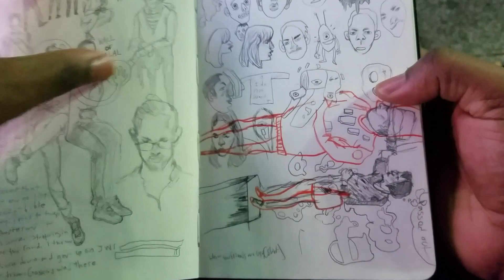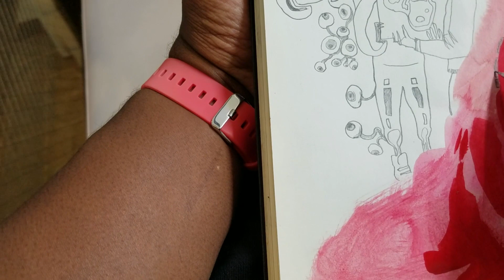Last night in Tokyo || Green Boner Guy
This was my last night in Tokyo. In this one, I finish the sketch I started yesterday, come across a bunch of weirdos in costume (who were there for some sort of Halloween celebration), and talk about my Japan experience in general.

Now I'm sitting in an airport on my way to Bangkok. Travel vlog tomorrow.

Tools I used in this video:

Staetdler 2B .5 lead mechanical pencil

Watercolor pan (not the exact one I used but this one will do)

Synthetic paintbrush (the brand I use was discontinued)

Mitsubishi 7H pencil pencil

Japanese inkbrush (this brand is close enough)

Moleskine watercolor sketchbook

LiveDraws every Friday at 9PM EST.

I'm 1/2 of a podcast called DuBL D's.

F.A.Qs- What do you use to record? I use a Canon Powershot G7X or my phone if I'm desperate. I use Camtasia to record my screen and do any sort of screen capture.

What microphone do you use? I use a Blue Snowball, and it's excellent. I use Audacity to edit my audio.

What do you use to draw? I use a combination of Photoshop CS6, Adobe Flash/Animate, and Adobe After Effects depending on what I'm doing. PS is good for still images and backgrounds. Flash is good for animating things. After Effects is good for adding special effects and weird compositions including video.

What do you use to edit your videos? I use Adobe Premiere and Adobe After Effects, as well as Camtasia at times. Different tools for different types of jobs.

I'd like to buy some of your work!

If you'd like to buy a print, check out my Society6 if there's something that you want me to make a print on that page, let me know and I'll set it up for you! Thanks.